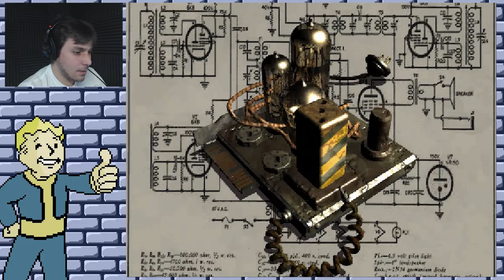Kbob Plays - Fallout - Part 1: Somebody's Poisoned the Water Hole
I'm playing Fallout!
We take out first breath of "fresh" air, as we walk out of Vault 13 and into to this awful awful dangerous awful world.